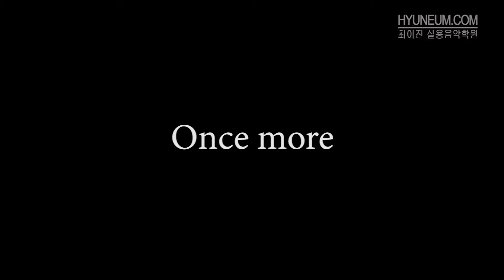최이진의 기타 레슨_기타 모드 스케일 35회 - 리디언(Lydian) 스케일 스티브 바이 스타일 릭1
기타 모드 스케일 서적 악보의 시범 연주 영상